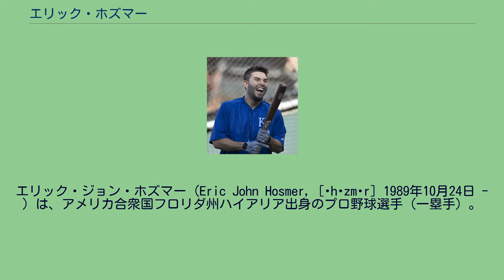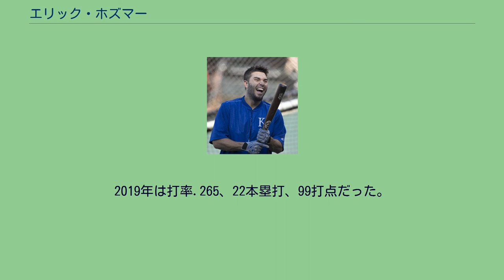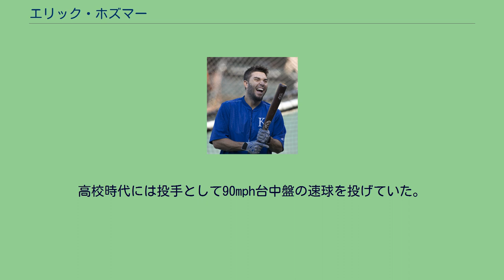エリック・ホズマー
エリック・ジョン・ホズマー（Eric John Hosmer, [ˈhɒzmər] 1989年10月24日 - ）は、アメリカ合衆国フロリダ州ハイアリア出身のプロ野球選手（一塁手）。
左投左打。
MLBのサンディエゴ・パドレス所属。
愛称はパポ（Papo）。
代理人はスコット・ボラス。
カンザスシティ・ロイヤルズ時代 （2016年6月7日） 高校時代は最終学年に打率.470・11本塁打・27打点を記録。
全米No.1の高校生スラッガーとして注目を集め、2008年のMLBドラフト1巡目（全体3位）でカンザスシティ・ロイヤルズから指名を受けるも、代理人のスコット・ボラスが700万ドルの契約金を要求し、ロイヤルズとの入団交渉は難航した。
決裂した場合にはアリゾナ州立大学へ進学する予定だったが、交渉期限の11分前に球団史上最高額となる600万ドルの契約金で入団に合意した。
この年はルーキーリーグで3試合の出場に留まったが、その期待の大きさから、2009年の開幕前には「ベースボール・アメリカ」誌の有望株ランキングにおいて、球団内ではマイク・ムスタカスに次ぐ2位、マイナー全体では24位にランクインされた。
2009年は乱視と右手甲の亀裂骨折の影響で不振に陥り、A級バーリントン・ビーズとA+級ウィルミントン・ブルーロックスの2球団合計で打率.241・6本塁打・OPS.695という成績に終わった。
オフには乱視矯正のためのレーシック手術を受けた。
2010年は本来の打撃を取り戻し、A+級ウィルミントンとAA級ノースウエストアーカンソー・ナチュラルズで打率.338、20本塁打、OPS.977を記録。
オフには「ベースボール・アメリカ」誌の有望株ランキングで球団トップ、マイナー全体でも9位の評価を受けた。
2011年はAAA級オマハ・ストームチェイサーズで打率.439、OPS1.107という好成績を残し、5月6日のオークランド・アスレチックス戦でメジャーデビューを果たした。
5月11日のニューヨーク・ヤンキース戦でメジャー初本塁打を放つと、次の試合でも本塁打を放ち、ロイヤルズ側からは早くもホズマーの契約延長を望む声が上がり始めたが、将来のFA市場を優先するボラスはそれを一蹴した。
7月にはアメリカンリーグのルーキー・オブ・ザ・マンスに選出。
後半戦は3番を任され、1年目ながら打率.293、19本塁打、78打点という成績を残した。
ア・リーグ新人王の投票ではジェレミー・ヘリクソン、マーク・トランボに次ぐ3位に入った。
2012年は3番・一塁手として開幕を迎えたが、5月の後半まで打率が1割台に低迷する有様で、次第に下位打線へと回されるようになった。
2013年は怪我で離脱したマーク・テシェイラに代替選手として、第3回ワールド・ベースボール・クラシック（WBC）のアメリカ合衆国代表に選出された。
シーズンでは自身初の.300以上となる打率.302・17本塁打・79打点という打撃成績を残す一方、守備・走塁でも活躍。
3年連続での2桁盗塁、ゴールドグラブ賞を初めて受賞した。
2014年1月17日にロイヤルズと360万ドルの1年契約に合意した。
レギュラーシーズンでは、メジャーデビューから4年連続で規定打席に到達したが、本塁打・盗塁は自身初の2桁未達、得点・打点は自己最少となった。
失策の数がリーグ最多ながら2年連続でゴールドグラブ賞を受賞した。
2015年は158試合に出場し、打率.297・18本塁打・自己最多の93打点をマークした。
一塁の守備では、154試合で守りに就いて4失策・守備率.997という成績を残した。
また1261刺殺と101補殺はいずれも、リーグの一塁手としては最多であり、3年連続となるゴールドグラブ賞を受賞した。
2016年は初めてオールスターにファン投票にて選出された。
7月12日に行われたオールスターゲームでは2安打1本塁打2打点の活躍で、ロイヤルズの選手では1989年のボー・ジャクソン以来となるオールスターMVPに輝いた。
この年は25本塁打を放って104打点（リーグ9位タイ）を記録した。
一塁手の守...